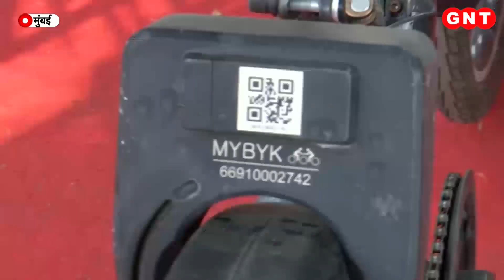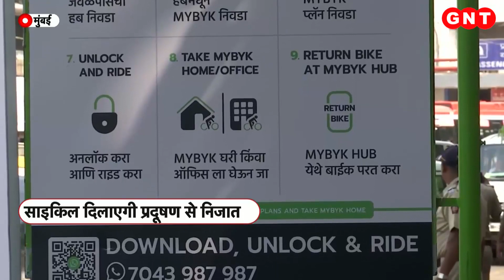Mumbai में ट्रैफिक समस्या हल करने की कोशिश, मोबाइल ऐप के जरिए किराए पर साइकिल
मुंबई में ट्रैफिक और प्रदूषण की समस्या सुलझाने का ये है नया फॉर्मूला. चर्च गेट स्टेशन के पास माई बाइक संस्था की मदद से इस रेंट अ बाइक सेंटर की शुरुआत हुई है. चर्च गेट के साथ साथ नरीमन प्वाइंट, और कोलाबा जैसे साउथ मुंबई के भीड़ भाड़ वाले इलाकों में इन साइकलों के जरिये ट्रैफिक की समस्या सुलझाने की राह तलाशी गई है.